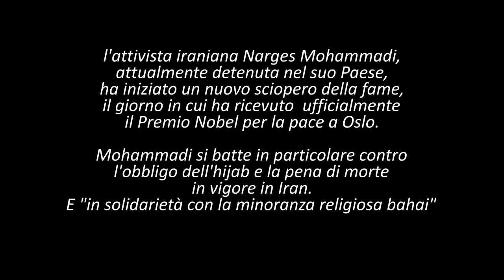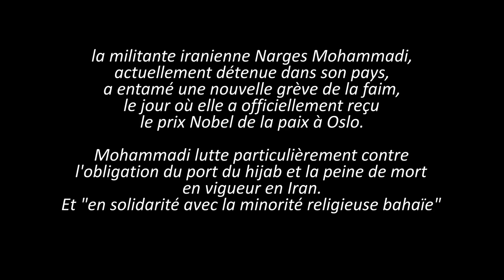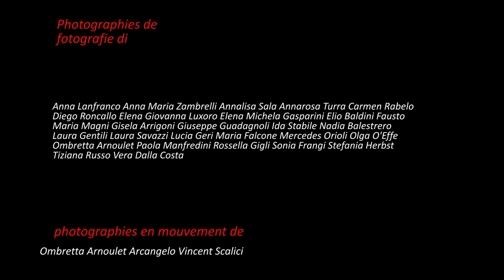1847. 20231215 - Collective work - oltre i veli Narges Mohammadi - montage Arcangelo Vincent Scalici